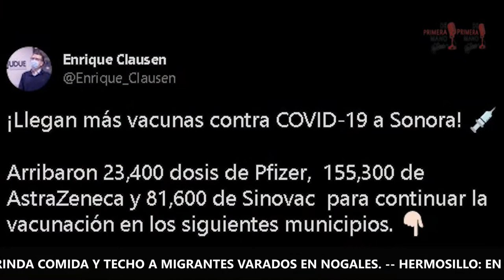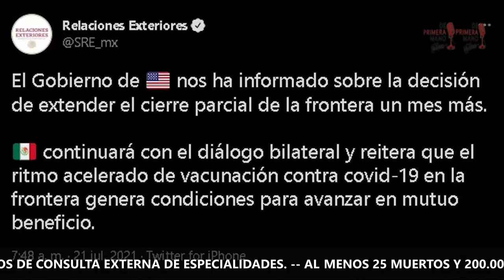Resumen “De Primera Mano”… | 21 de julio de 2021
📍La Secretaría de Salud en Sonora dio a conocer que este día se confirmaron dos decesos y 166 nuevos casos de COVID-19 🦠

📍Hace unos momentos arribó al aeropuerto de Hermosillo, una aeronave del Ejército✈️con un cargamento de más de 260 mil dosis de vacunas💉anticovid 🦠para distribuir en 19 municipios, incluyendo la capital sonorense.

📍Seguridad Pública Municipal informó que 6 policías están bajo vigilancia médica tras dar positivo a covid-19😷

📍En el poblado La Palma, en el Valle de Empalme, un convoy de sujetos armados rafaguearon una casa, una tienda y un automóvil, sembrando terror esta madrugada 😲

📍En temas políticos, ayer la gobernadora Claudia Pavlovich se reunió con el gobernador electo Alfonso Durazo. Platicaron sobre la transición de gobierno🗒️, el regreso a clases📚y el nuevo hospital🏥

📍La ONEXPO en Sonora asegura que los costos de importación, aunado a la logística en transportación y almacenamiento, influyen para que tengamos la gasolina⛽️ más cara del país 👇

📍Nuestra entidad ocupa el segundo lugar a nivel nacional en donación de tejidos y órganos, según reporte reciente del Centro Nacional de Trasplantes🫀

📍Estados Unidos🇺🇸 no reabrirá la frontera con México🇲🇽 para los viajes no esenciales, sino hasta por lo menos al 21 de agosto, anunció hoy el Departamento de Seguridad Nacional